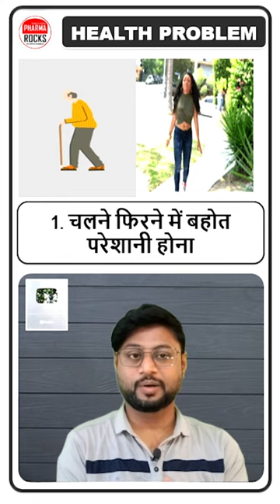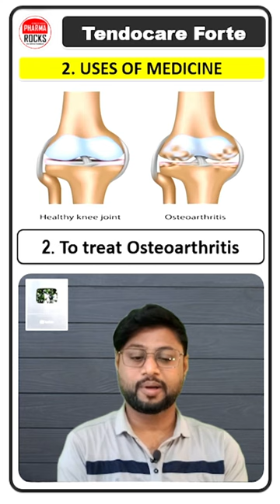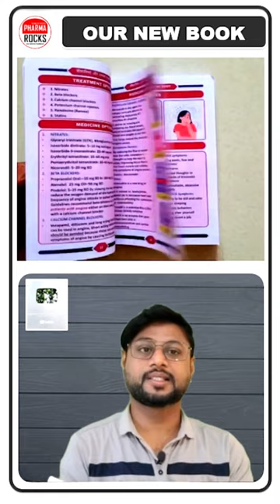ये दवा से मिलेगा तुरंत आराम, चलने फिरने में बहोत परेशानी होना,घुटना सीधा करने मोड़ने पर तेज दर्द होना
ASSISTANT PROFESSOR
FOUNDER PHARMAROCKS
PHD SCOLAR (GTU AHMEDABAD)

📚 STUDY MATERIAL
👨🏼‍🏫 VIDEO LECTURE
📊 TEST SERIES

ये दवा से मिलेगा तुरंत आराम,
चलने फिरने में बहोत परेशानी होना,
घुटना सीधा करने मोड़ने पर तेज दर्द होना,
घुटना सीधा करने पर परेशानी होना,
घुटनों को मोड़ने में परेशानी होना,
जोड़ों में दर्द होना,
घुटने के आसपास सूजन दिखाई देना,
ghutano me dard,
ghutano me sujan,
ghutano me problem,
chalane firane me pareshani hona,
ghutano ko modane me pareshani hona,